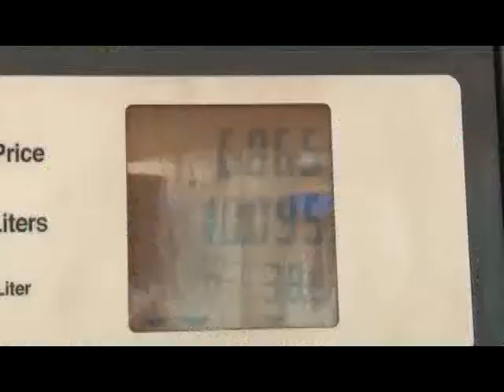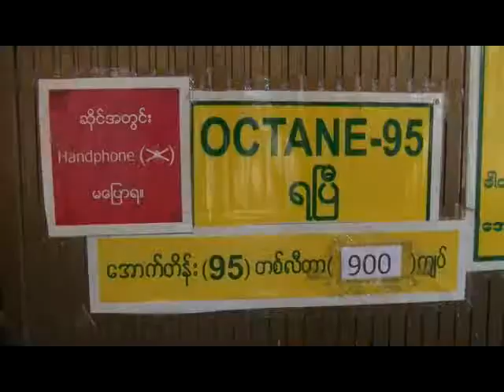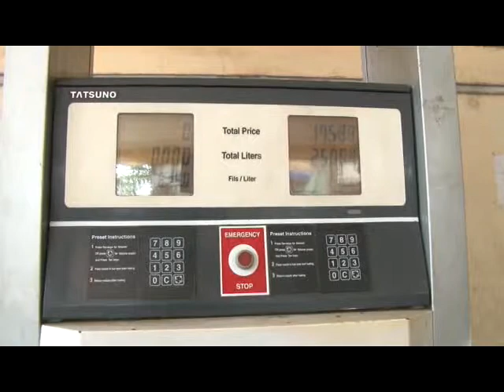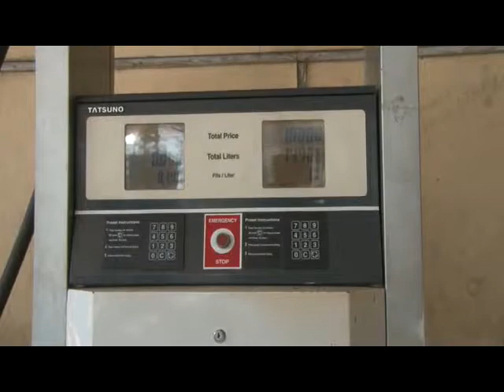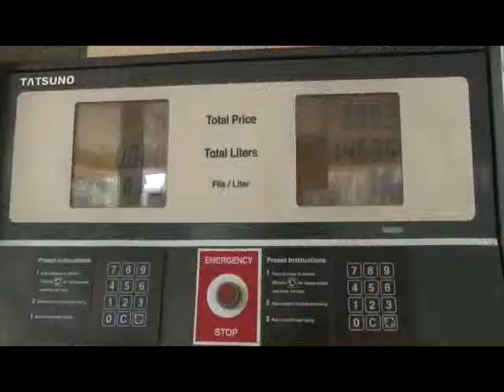Petroleum Market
စက္သံုးဆီေစ်းကြက္ အေျခအေန